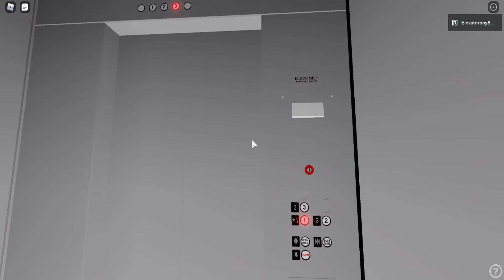Fast westinghouse traction elevator @ Town East Mall - Roblox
6/24/20: These are the main elevator which is very nice. It runs very well.